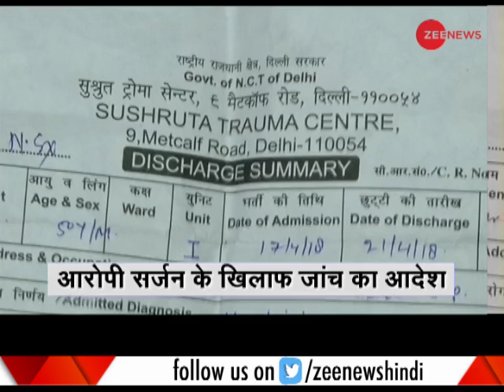Deshhit: Delhi Doctor performs leg surgery on patient with head injury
This is a segment of Zee News which brings to you latest updates. Delhi Doctor performs leg surgery on patient with head injury. Watch this video for more information.